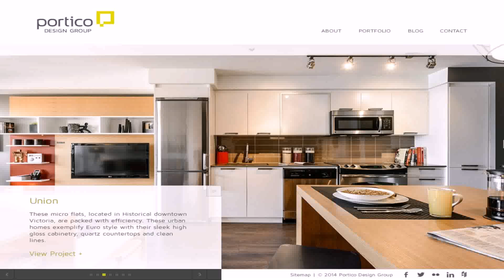House Portico Design